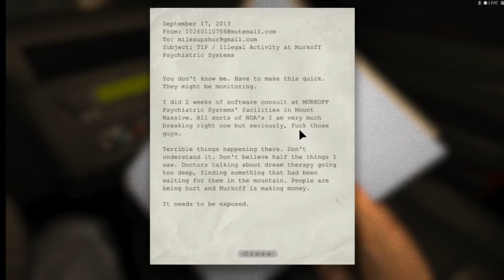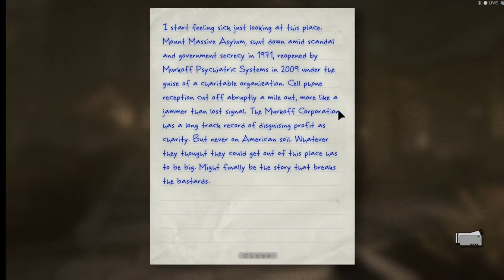Oh boy another Halloween video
Once again I try to top a singalong